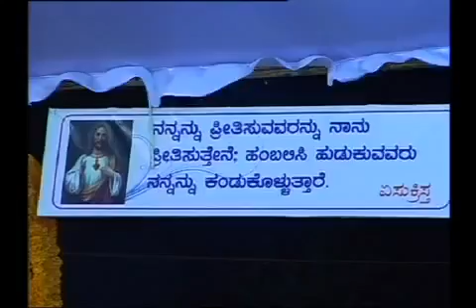ಆಶೀರ್ವಚನ: ಡಾ.ಜಗದ್ಗುರುಗಳು.ತರಳಬಾಳು ಹುಣ್ಣಿಮೆ ಮಹೋತ್ಸವ ಬೆಂಗಳೂರು.